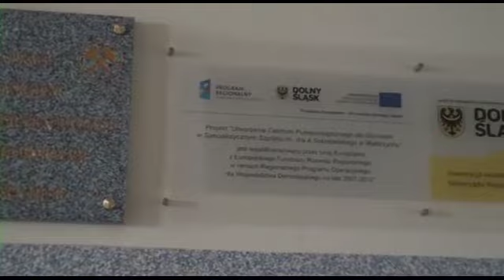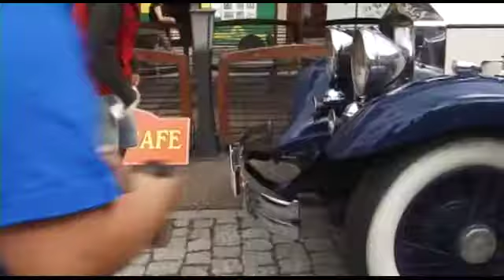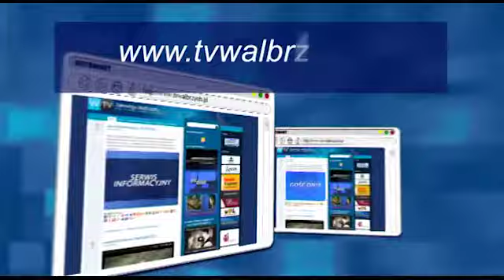Serwis Informacyjny - 07.08.2014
Serwis Informacyjny - 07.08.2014, Telewizja Wałbrzych, Ruszył remont ulicy Paderewskiego. Problemy kadrowe oddziału pulmunologicznego. Spółka Restrukturyzacji Kopalń chce od gminy Wałbrzych odszkodowania. Starostwo szacuje straty powodziowe. Zapowiedź II Rajdu Pojazdów Zabytkowych.